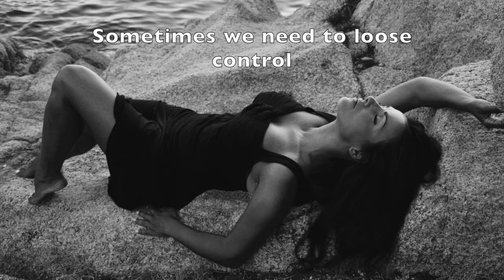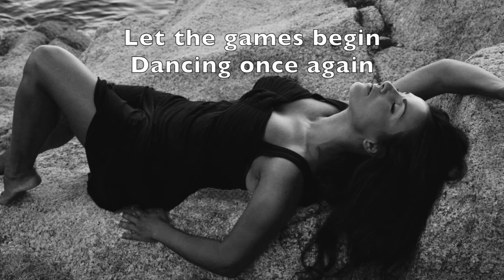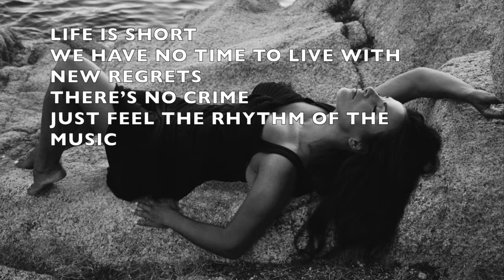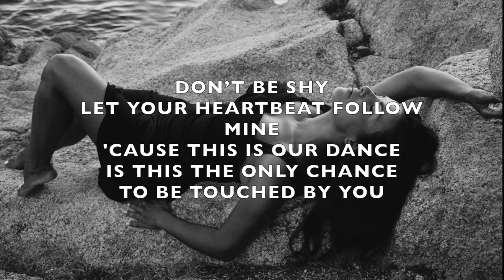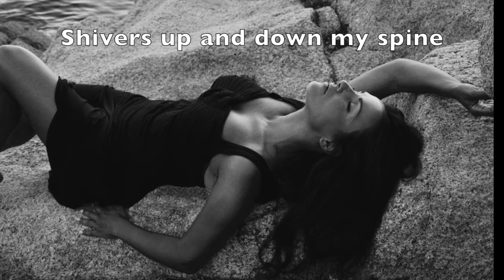SKIN TO SKIN - Letizia Gambi (Gil Goldstein;Lenny White;Tom Guarna)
(L.White/L.Gambi/S.Sica - Chinese Music B.M.I.)
Arr by Lenny White
Letizia Gambi vocal
Tom Guarna guitar
Gil Goldstein piano / accordion
Daryl Johns bass
Lenny White drums/ percussion

from "Blue Monday" by Letizia Gambi